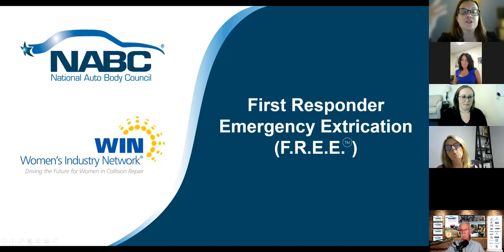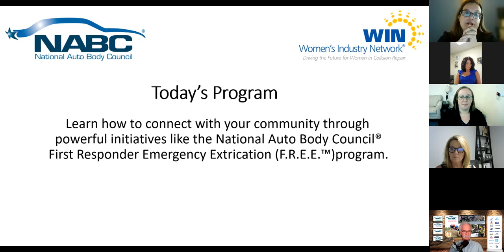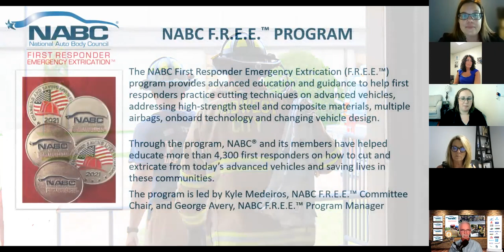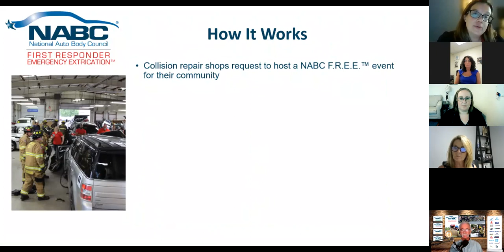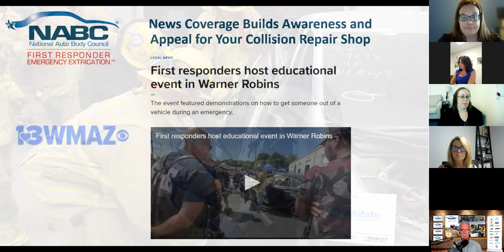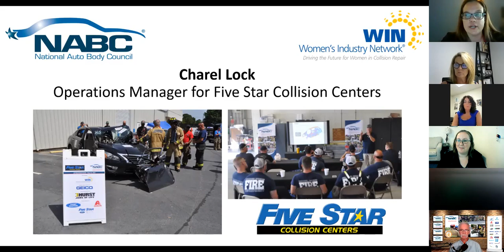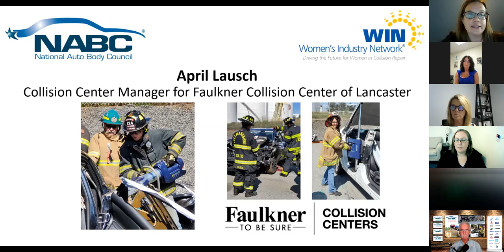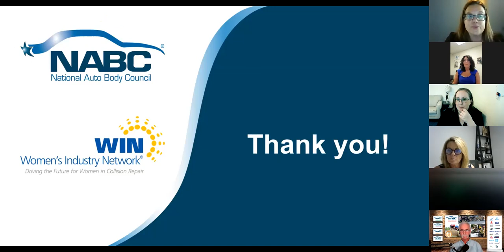A Closer Look at NABC's First Responder Emergency Extrication Program (F.R.E.E.)